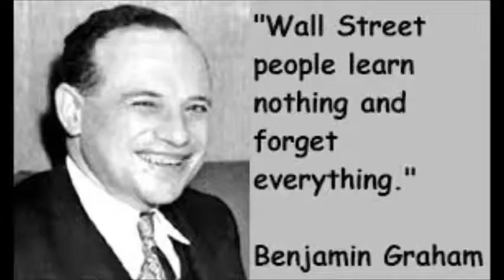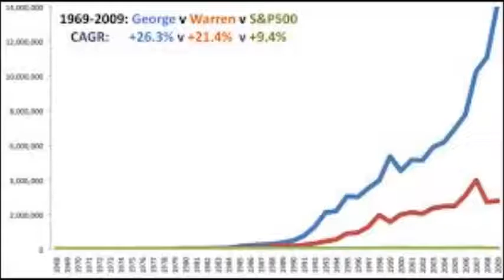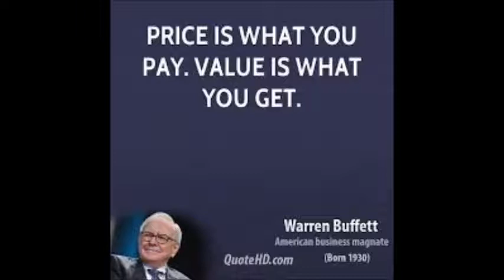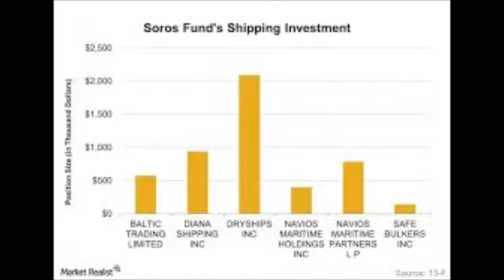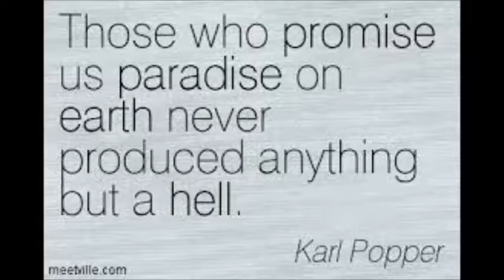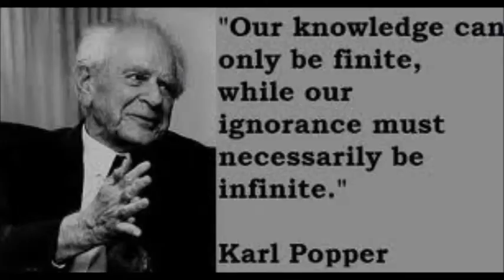Warren Buffett vs George Soros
Two Men, 2 legends, Two Opposite Investing Styles.